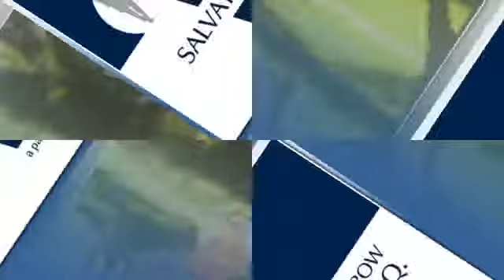Salvatore M. Di Costanzo, Esq. - Larchmont, NY